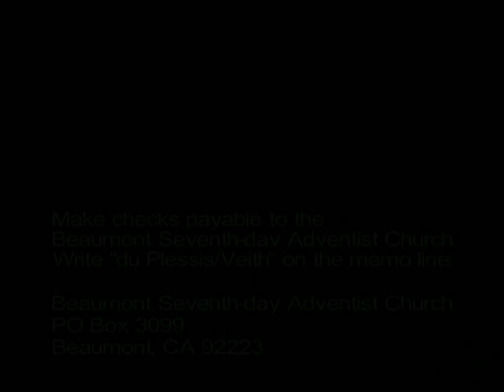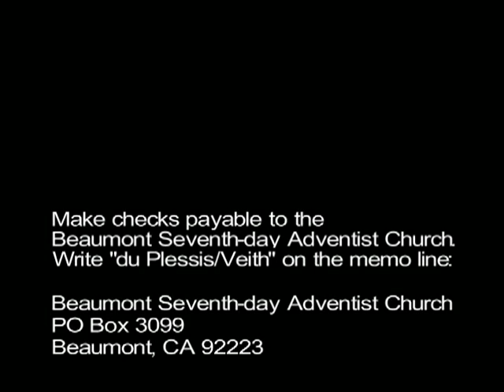Walter Veith and Francois du Plessis, Questions and Answers (part 2), 5-14-2011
Walter Veith and Francois du Plessis, Questions and Answers (part 2), 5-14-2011. (Recorded during the visit of Francois du Plessis and Walter Veith to southern California.